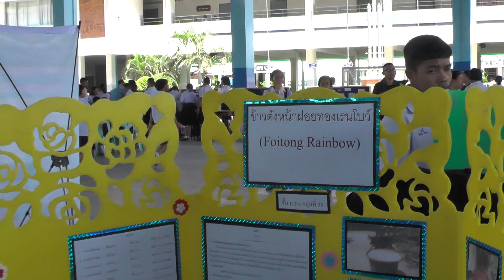นำเสนอโครงงานนักเรียน ม.ปลาย โนนสูงศรีธานี 11กย2561(46)